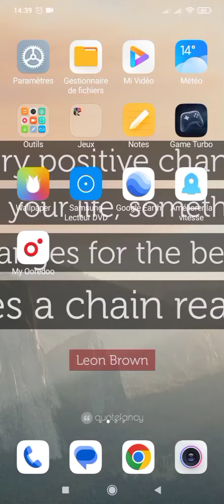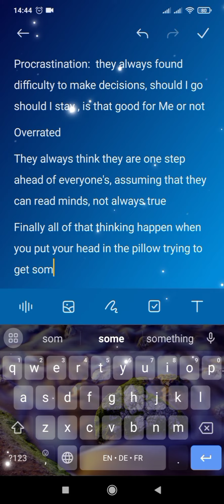how to break 💔 overthinking